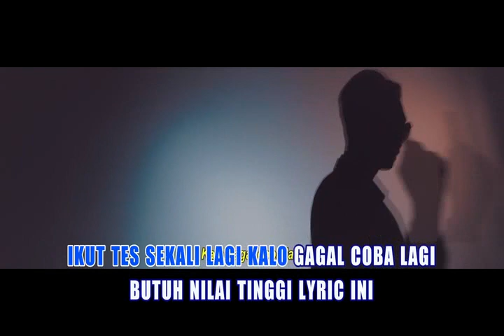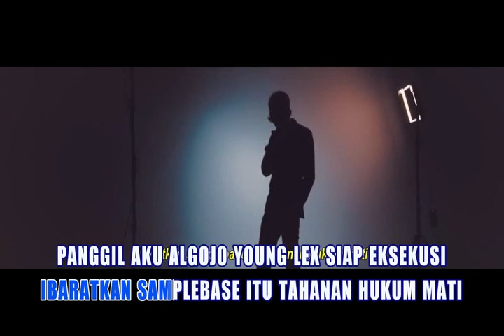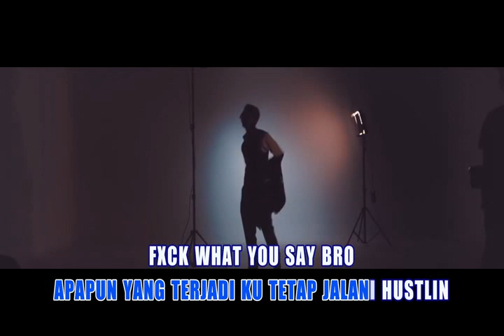BEGO YOUNG LEX